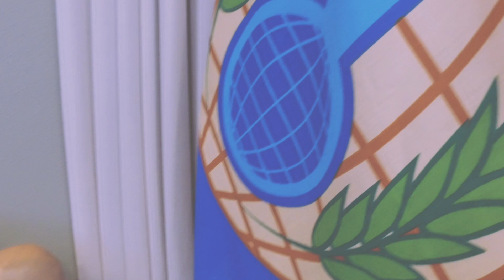OPCW HR Outreach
Join the OPCW!!

A film by Eric Vander Borght